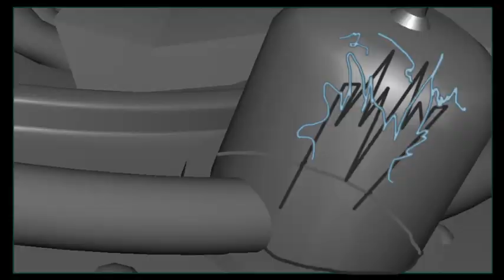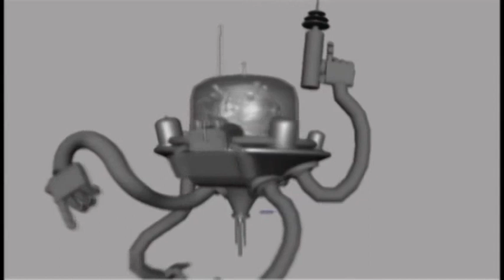3d87waldo - VFS Demo Reel Animatic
Well this is my Animatic for my VFS Demo Reel done in Term 3, This is not final, lots of things to change still.
The purpose of this video is just to show a general idea of what i will be working on.
Anyway you will see the changes, hopefully in 6 months.